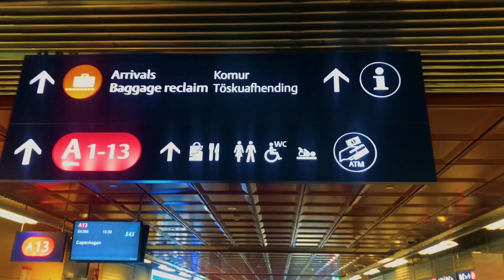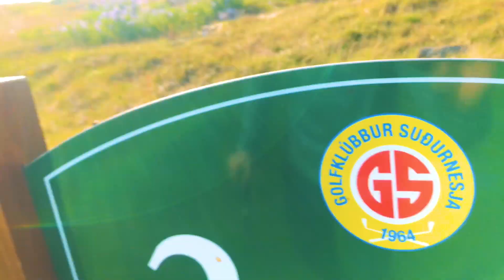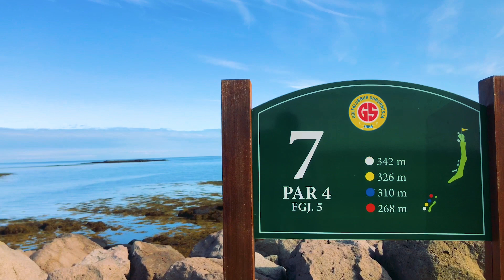Golfing Iceland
Jordan goes golfing on vacation in Iceland